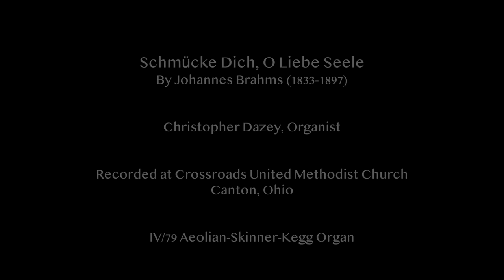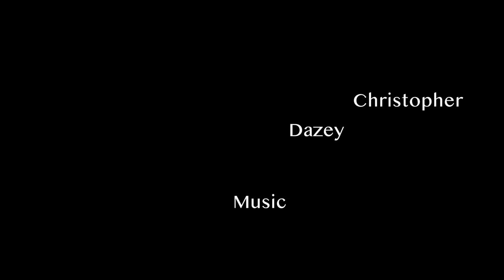Schmücke Dich, O Liebe Seele by Johannes Brahms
This is a lovely setting of the Eucharistic chorale Schmücke Dich, O Liebe Seele by Johannes Brahms (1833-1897).